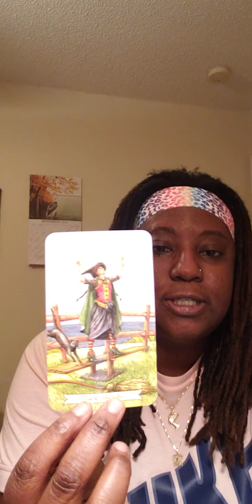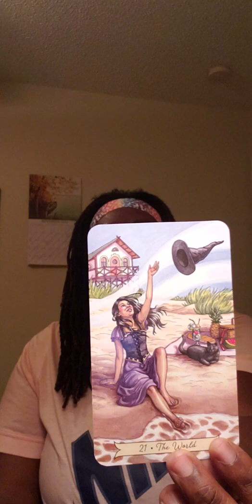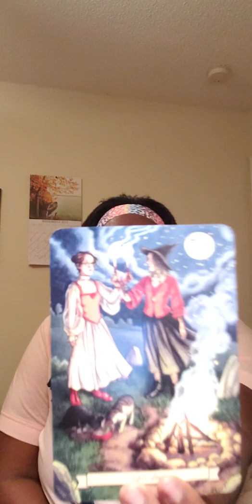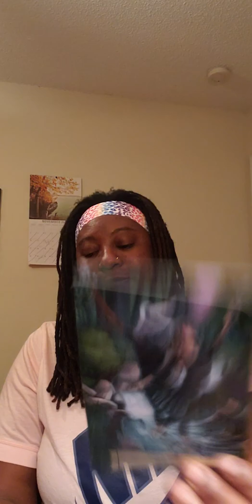Celebrity Tarot Reading For Actress Niecy Nash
My attempt at a tarot reading for Niecy Nash.